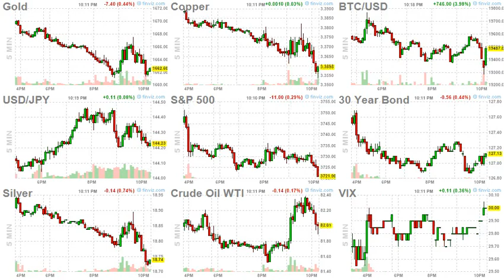ArrayD 20220928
1
00:00:00 -- 00:00:02
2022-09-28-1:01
Biogen Shares Soar On "Positive" Alzheimer's Study

2
00:00:02 -- 00:00:04
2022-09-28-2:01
Americans Must Flee Russia Immediately, Embassy Warns, Or Face Conscription

3
00:00:04 -- 00:00:06
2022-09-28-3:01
The Good, The Bad, & The GoodBad

4
00:00:06 -- 00:00:08
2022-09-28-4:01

5
00:00:08 -- 00:00:10
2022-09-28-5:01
Druckenmiller: "We Are In Deep Trouble... I Don't Rule Out Something Really Bad"

6
00:00:10 -- 00:00:12
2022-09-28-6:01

7
00:00:12 -- 00:00:14
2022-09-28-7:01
The Big Short Squeeze Is Coming

8
00:00:14 -- 00:00:16
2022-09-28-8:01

9
00:00:16 -- 00:00:18
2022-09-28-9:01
Bonds, Stocks, Bitcoin, & Bullion Soar After Brits 'Save The World'

10
00:00:18 -- 00:00:20
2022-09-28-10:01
'You Must Be A Gun Nut': Closeted Liberal Women Embrace 2nd Amendment

11
00:00:20 -- 00:00:22
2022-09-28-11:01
Philadelphia PD Seeks To Identify 100 Juveniles In "Riot" At Wawa Convenience Store Last Weekend

12
00:00:22 -- 00:00:24
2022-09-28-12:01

13
00:00:24 -- 00:00:26
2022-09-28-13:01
Hurricane Ian To Unleash Up To $70 Billion In Losses, Insurance Market Devastation And Even Bigger Spike In Inflation

14
00:00:26 -- 00:00:28
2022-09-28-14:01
The Golden Road To Samarkand

15
00:00:28 -- 00:00:30
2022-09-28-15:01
Nationwide Rents Drop For First Time In Two Years

16
00:00:30 -- 00:00:32
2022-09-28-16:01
Unpacking The Ukraine 'Game Change'; Is A Major Conflict Inevitable?

17
00:00:32 -- 00:00:34
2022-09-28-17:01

18
00:00:34 -- 00:00:36
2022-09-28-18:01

19
00:00:36 -- 00:00:38
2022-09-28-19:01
Lithuania Urges Russian Anti-War Protesters To Overthrow Putin

20
00:00:38 -- 00:00:40
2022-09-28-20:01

21
00:00:40 -- 00:00:42
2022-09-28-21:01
Taliban Signs Breakthrough Deal For Discounted Russian Oil, Gas & Wheat

22
00:00:42 -- 00:00:44
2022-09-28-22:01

23
00:00:44 -- 00:00:46
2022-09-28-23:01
Searches For "Real Estate Market Crash" Highest In Internet History

24
00:00:46 -- 00:00:47
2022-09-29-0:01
Supply Chain Effects From Hurricane Ian Could Linger For Weeks